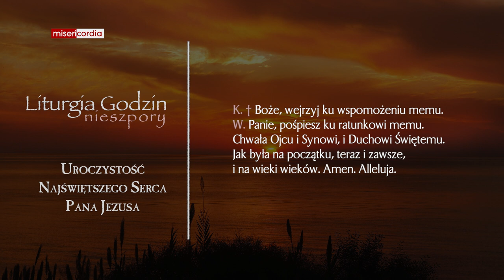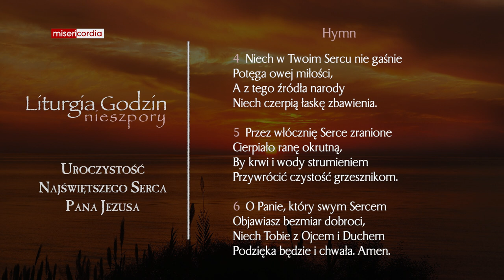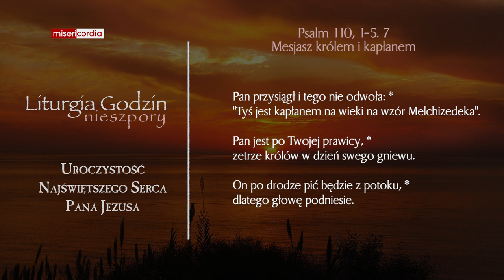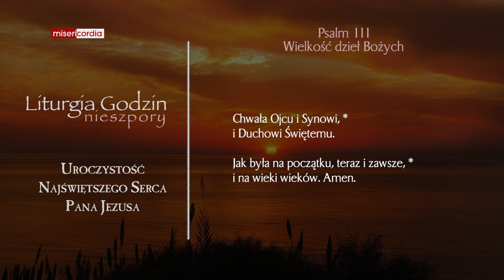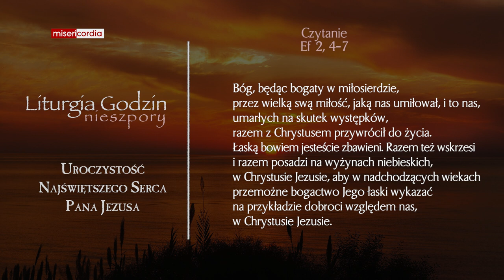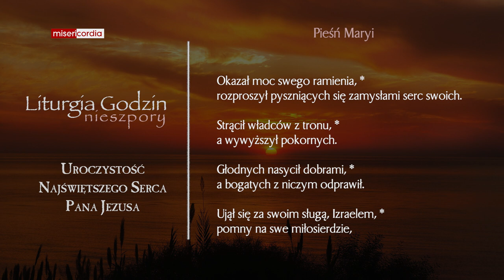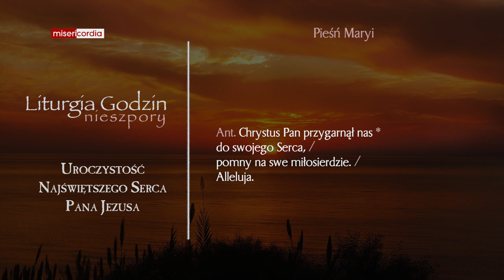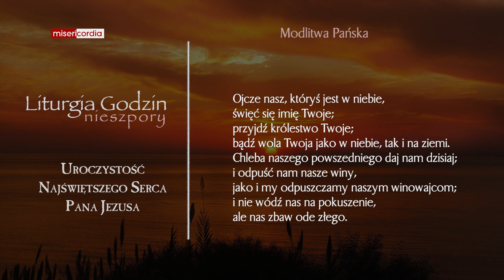Liturgia Godzin | II Nieszpory | Uroczystość Najświętszego Serca Pana Jezusa